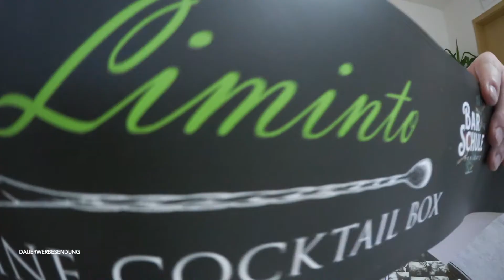Cocktails selber machen mit der LIMINTO Cocktail Box